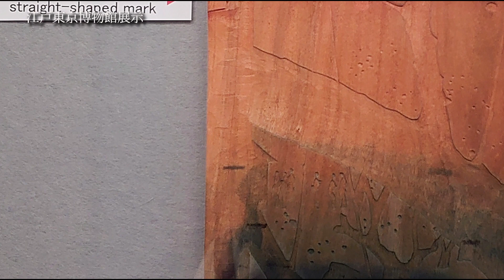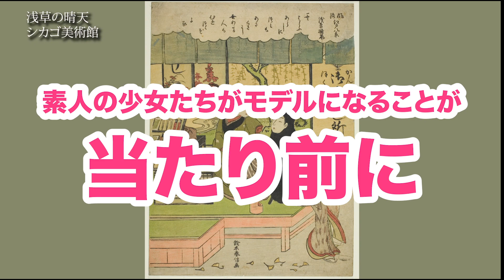錦絵誕生秘話~ロリ〇ン趣味の革命児・鈴木春信の傑作をご覧に入れながらその味わいを解説します!大人の教養浮世絵講座⑤~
浮世絵　の魅力を解説する　大人の教養浮世絵講座　第五弾
今回取り上げるのは　錦絵　の創始者・鈴木春信
笠森お仙　など
江戸のアイコンを生み出した背景とは…

オススメ書籍／画像出典
「TOKUGAWA15～徳川将軍15代の歴史がDEEPにわかる本～」草思社・著/堀口茉純